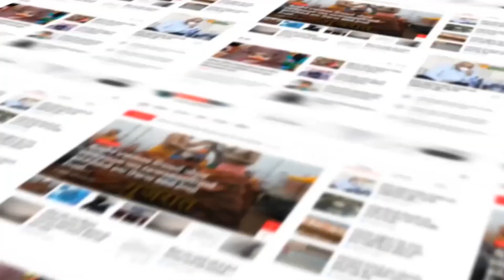Botad : સાળંગપુર વિવાદમાં ત્રણેય આરોપીઓના જામીન મંજુર કરાયા